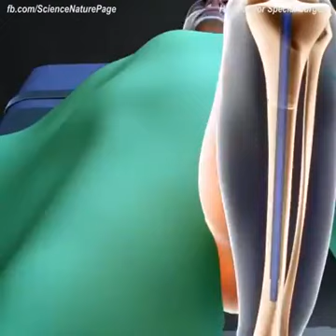Mổ Kéo Dài Chân tăng chiều cao